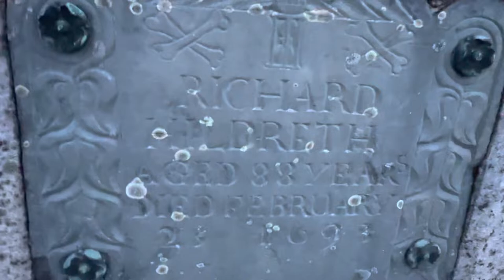Episode 3 - Sgt. Richard Stanley Hildreth Grave Forefathers Burial Ground Chelmsford MA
Richard Hildreth grave Forefathers Burial Ground Chelmsford MA